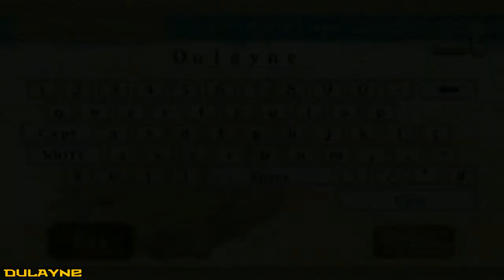Let's play The Legend of Zelda: Skyward Sword - Part 1 - Starting out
Let's play The Legend of Zelda: Skyward Sword Part 1
After a nightmare Dulayne wakes up on the floor in the Knight Academy. We learn the basics of the controls and other things.

See the full Let's Play Legend of Zelda: Skyward Sword Show ➜

-= About The Legend of Zelda: Skyward Sword =-

Born in an island suspended in the sky, a young man, Link,
accepts his destiny to venture to the world below to save his
childhood friend, Zelda, and the land from evil forces through
the use of a mysterious sword.

Platform: Wii
Developer ➜ Nintendo EAD
Publisher ➜ Nindendo
Genre ➜ Action Adventure / RPG
Release Date ➜

➜ Leaving comments are encouraged, all feedback is welcome.
➜ Throw the video a like.
➜ Favourite the video.